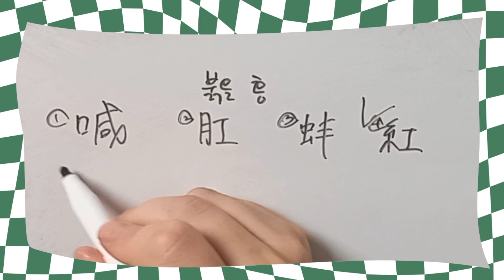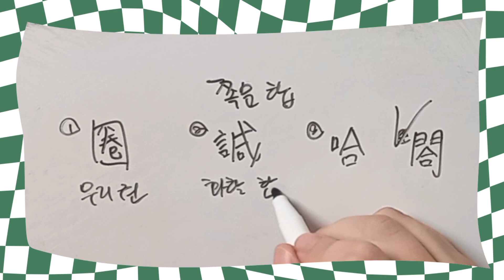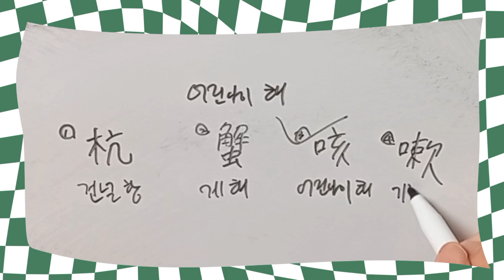한자쓰기 한자공부